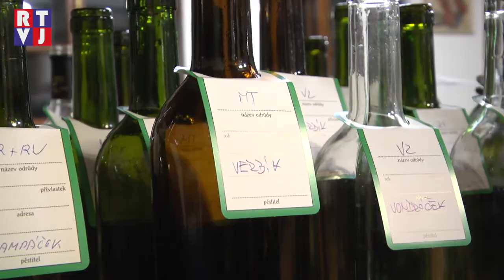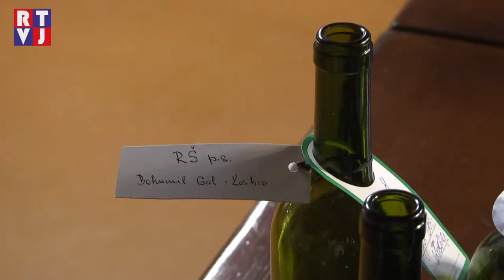V Tvrdonicích posvětili vína místních vinařů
Slovácká chalupa je významné folklorní místo ve Tvrdonském národopisném areálu. K folkloru a celkově k Podluží neodmyslitelně patří i víno, které se každý rok musí řádně pokřtít.